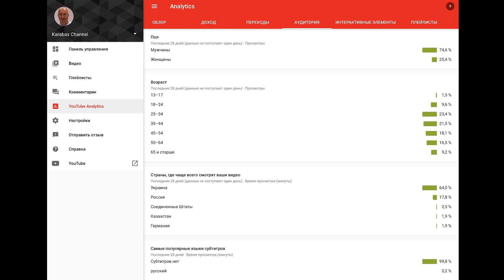100.000 | Обращение к подписчикам